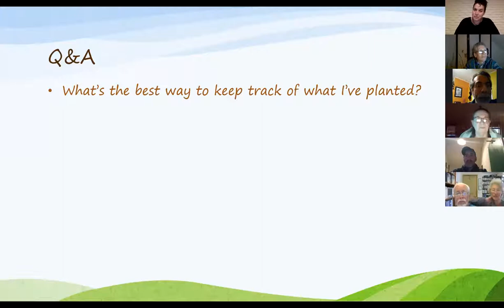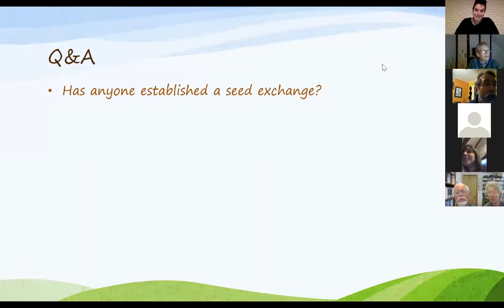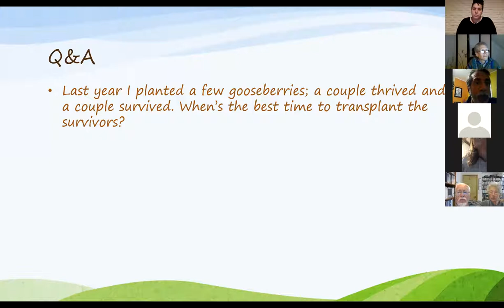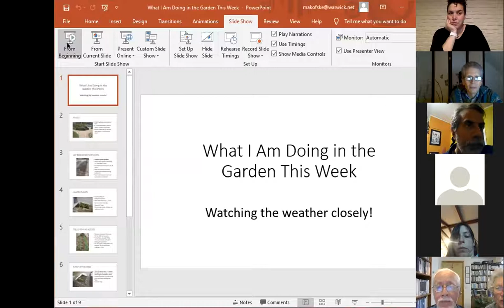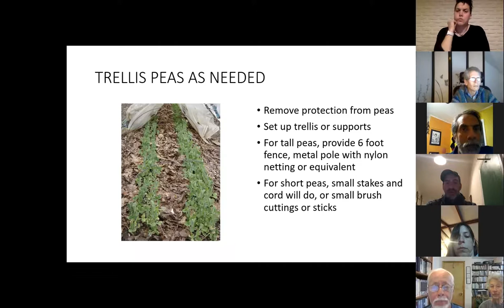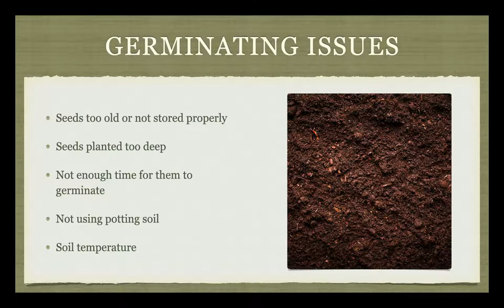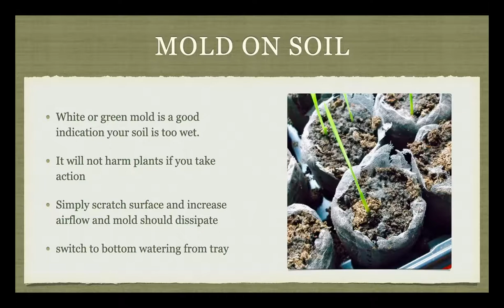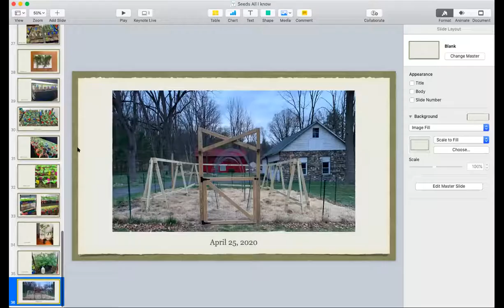E2: Sustainable Warwick presents Zoom Gardening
| Are you passionate about home gardening? You'll enjoy the information presented in this session by our guests!